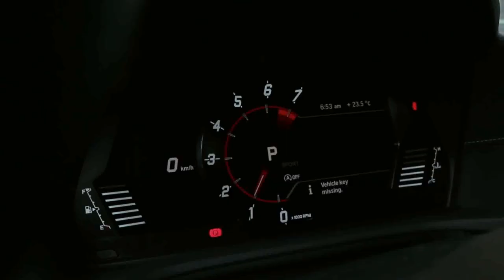Hani music HD rumx music 2schrata music and sports cars